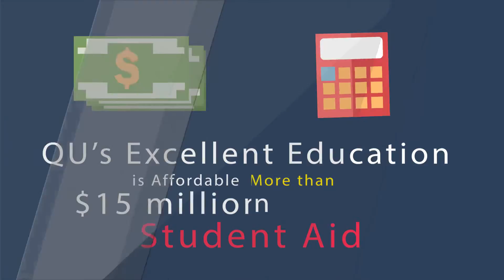2066 Why is Quincy University Right for You